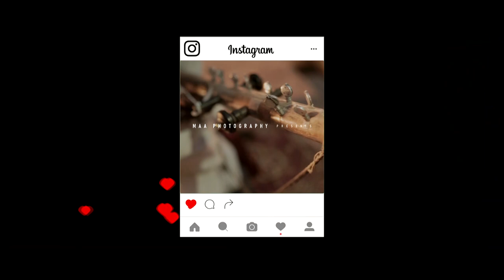BEST PREWEDDING MASHUP 2023 | JITEN & JAHANVI | MAA PHOTOGRAPHY | JODHPUR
Thank you Mr. Jiten and mrs. Jahanvi for such great moments !

Direction - Kushang patel
Cinematography -Mehul Dhodiya, Dhanraj parjapati,
DOP - Kushang patel
Creative Contant :- Kushang patel